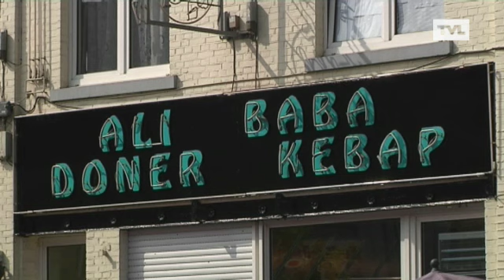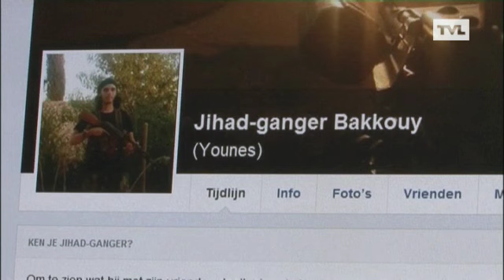Moslimgemeenschap veroordeelt IS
Hoe denkt de Limburgse moslimgemeenschap over de gruwel van IS, de Islamitische Staat? Tot nog toe bleef het stil. Maar nu veroordelen twee Limburgse moslimleiders, één van de Turkse en één van de Marokkaanse gemeenschap in Limburg, in krachtige bewoordingen wat er in Syrië gebeurt. Ook roepen ze Limburgse jongeren op om zeker niet naar Syrië te trekken.